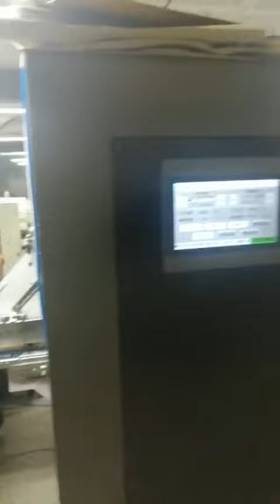Rolam 175 gsm Kraft paper works in XL-1450 Corrugated box Folder Gluer Ragaoke